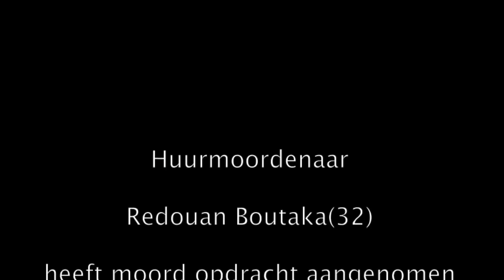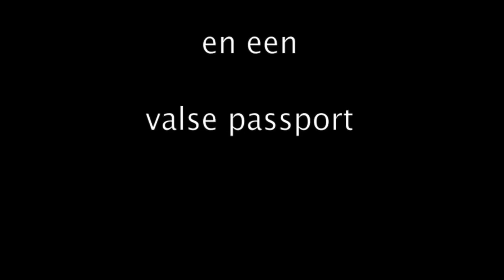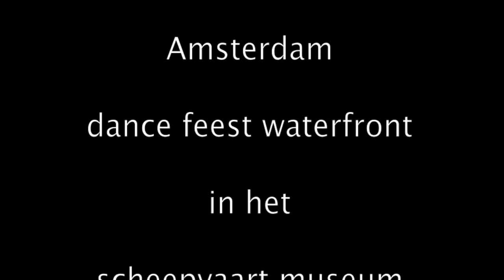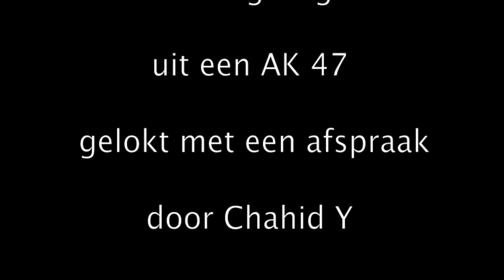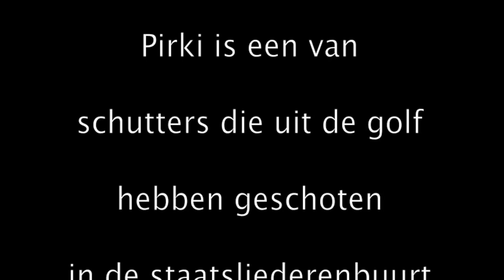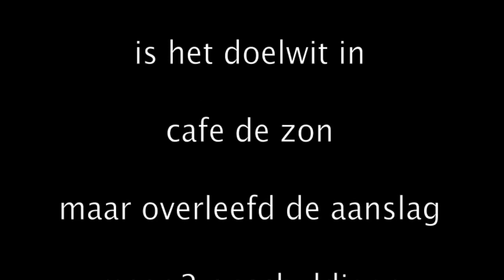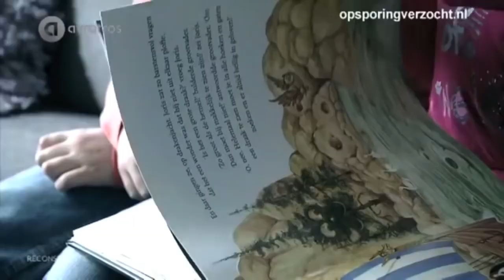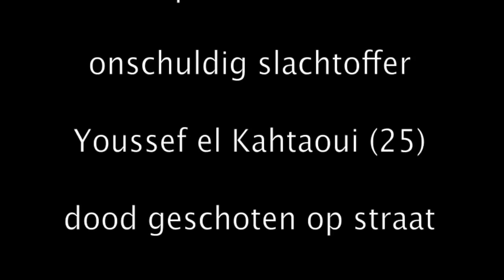Documentaire : Mocro Maffia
RTL Netherlands - 'De Mocro Maffia is de politie te snel af' - RTL LATE NIGHT

AVROTROS - Gemonitord in sommige gebieden
almereauto

AdRev for a 3rd Party - Fesliyan Studios (Fesliyan Studios)

HEART OF COURAGE-28585
THOMAS BERGERSEN, ASCAP

AmsterdamLiquidatie

SME, [Merlin] Ultra Music - Ultra Records

Firestone
Kygo feat. Conrad Sewell

OM: Verkeerde man doodgeschoten - RTL NIEUWS

WMG, Spinnin' Records, [Merlin] Ultra Music - Ultra Records

Ein tag am strand - Radio - Eelke Kleijn

RTL Netherlands

Advocaat vermoorde Gwenette Martha wijst naar OM - RTL LATE NIGHT

AdamMoord

Veroordeelde liquidatiezaak tegen rechter: 'Fuckin - RTL NIEUWS

20 jaar cel voor Hamza B. - RTL NIEUWS

AVROTROS

Amsterdam , Amstelveen